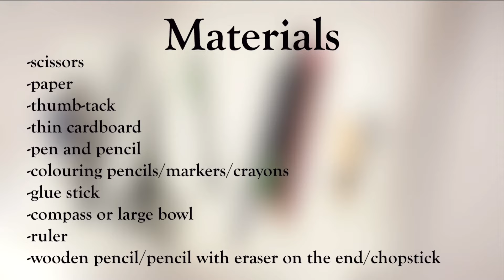How to make a Phenakistoscope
Join us for a DYI project and learn how to build a phenakistoscope with artist and maker Megan Scott. This optical toy creates an illusion of movement and Megan chose Japanese umbrellas found in the Edo in Colour exhibition
 to spin them around. What object will you choose?

Warning: This video contains flashing lights.